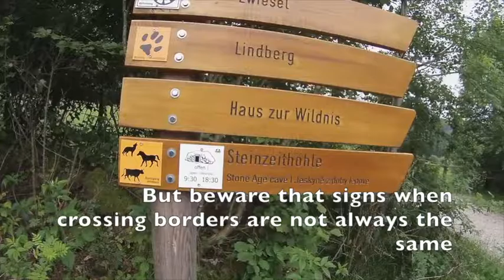Duke of Edinburgh gold video guide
By the Gold Diggers